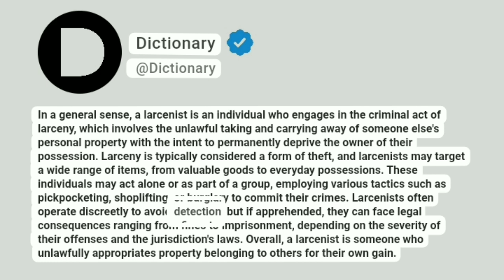Larcenist Meaning In English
In a general sense, a larcenist is an individual who engages in the criminal act of larceny, which involves the unlawful taking and carrying away of someone else's personal property with the intent to permanently deprive the owner of their possession. Larceny is typically considered a form of theft, and larcenists may target a wide range of items, from valuable goods to everyday possessions. These individuals may act alone or as part of a group, employing various tactics such as pickpocketing, shoplifting, or burglary to commit their crimes. Larcenists often operate discreetly to avoid detection, but if apprehended, they can face legal consequences ranging from fines to imprisonment, depending on the severity of their offenses and the jurisdiction's laws. Overall, a larcenist is someone who unlawfully appropriates property belonging to others for their own gain.